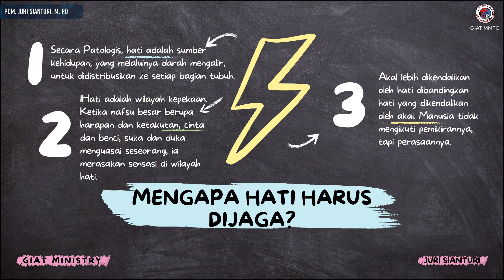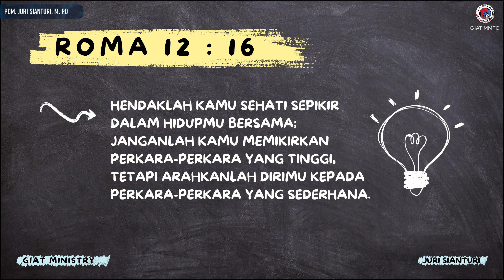Ibadah 05 November 2023 | Full